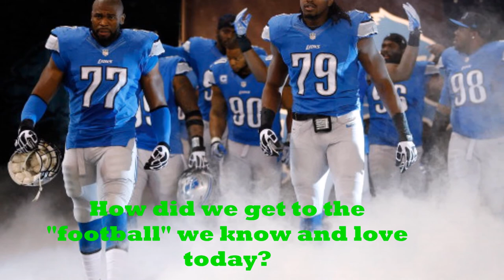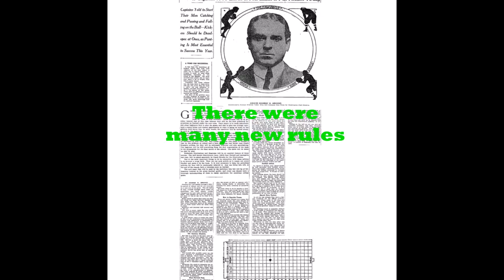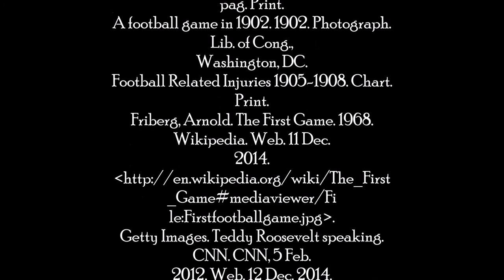Promises of the Consitution Trailer: Football's Reformation (1905)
Describes Football's 1905 rule changes instituting the forward pass, as well as addresses the 14th amendment.